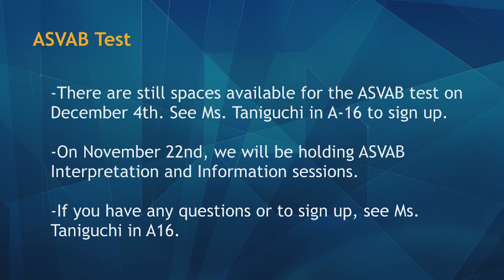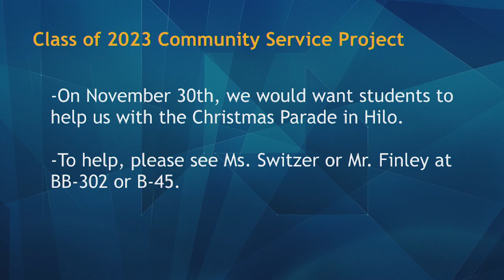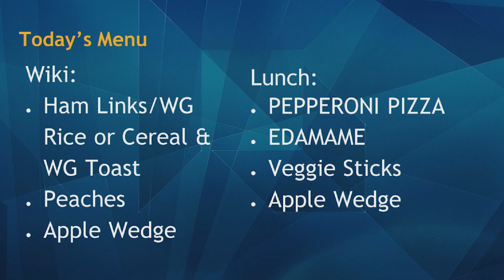11/13/2019 KVIKS Bulletin